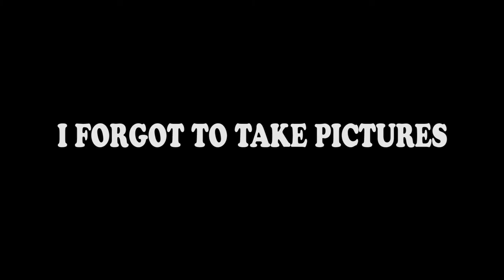What is a Circle Kick?? - Circle Kick Podcast #1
Our first ever podcast were we discuss the future, generic shooters, shitty parents, Doink the Clown and other crap.

Featuring:
Aaron Pulis
Fabian Figueroa
Daniel Soto